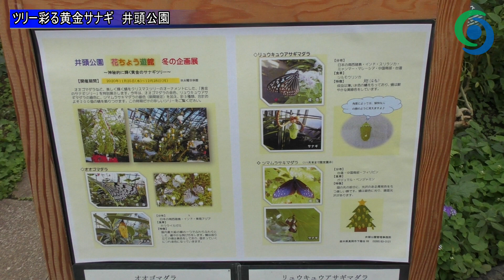ツリー彩る黄金サナギ 真岡の井頭公園